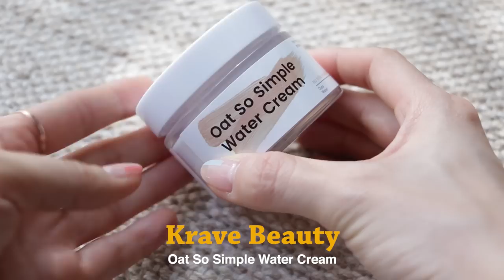GRWM💚 꿀템 와장창 소개하면서 간단한 봄 메이크업 같이 준비해요!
오늘 날씨 증맬루 좋았죠💚
황금 연휴도 시작하고 날도 따뜻해졌고 이제 뭉컁 영상만 보면 완벽쓰,,

이번에도 혼자 말하기 진수를 보여주는 겟뤠뒤윗뮈니까 심심할 때 쓱~ 봐주세욤🌷

keenoniks - Clarity Balancing Cream Toner
키노닉스 - 클래리티 밸런싱 크림 토너

Biotherm - Life Plankton Elixir Treatment
비오템 - 라이프 플랑크톤 엘릭시어 트리트먼트

Krave Beauty - Oat So Simple Water Cream
크레이브 뷰티 - 오트 쏘 심플 워터 크림

keenoniks - Rosy Tone-up Sunmilk (SPF 50+ PA )
키노닉스 - 로지 톤업 선밀크 (SPF 50+ PA )

Sulwhasoo - Perfecting Foundation 17N Vanilla
설화수 - 퍼펙팅 파운데이션 17N 바닐라

 **piccasso collezioni - color tip sponge
 **피카소 꼴레지오니 - 컬러 팁 스펀지

INGA - Cover Fitting Tattoo Concealer Light Beige
잉가 - 커버 피팅 타투 컨실러 Light Beige

RAREKIND - Mini Album 1st 03 Mix and High (Brown)
레어카인드 - 미니 앨범 1집 03 믹스 앤 하이 (브라운)

 **BOBBI BROWN - Bronzer
 **바비 브라운 - 브론저

CLIO - Kill Brow Auto Hard Brow Pencil #5 Gray Brown
클리오 - 킬 브로우 오토 하드 브로우 펜슬 #5 그레이 브라운

BBIA - Final Shadow Palette #01 Trotstar
삐아 - 파이널 섀도우 팔레트 #01 트로트스타

BOBBI BROWN - Long-wear Waterproof Liner Black Chocolate
바비 브라운 - 롱웨어 워터프루프 라이너 블랙 초콜릿

EGLIPS - Hello Nana Cara #02 Brown
이글립스 - 헬로우 나나 카라 #02 브라운

CLIO - Pro Blusher Palette Mute Petal
클리오 - 프로 블러셔 팔레트 뮤트 페탈

HERA - Spicy Nude Volume Matte Nude Cream Sour Tomato
헤라 - 스파이시 누드 볼륨 매트 누드 크림 사워 토마토